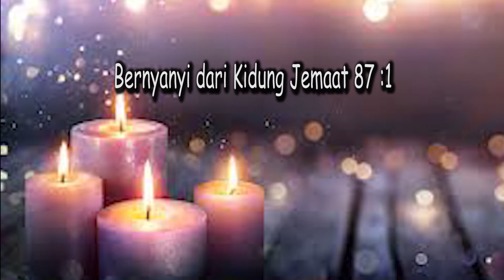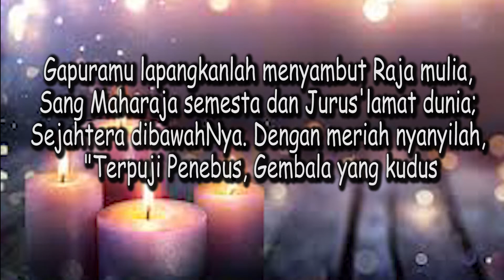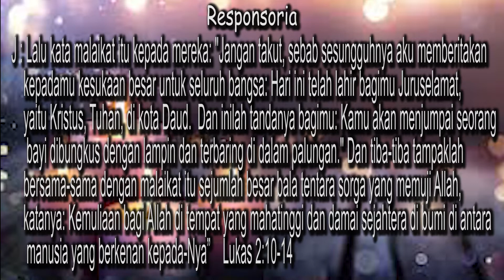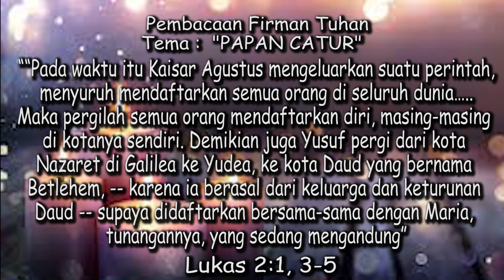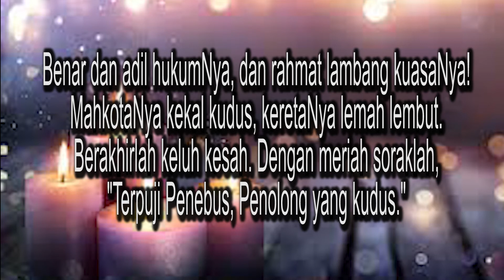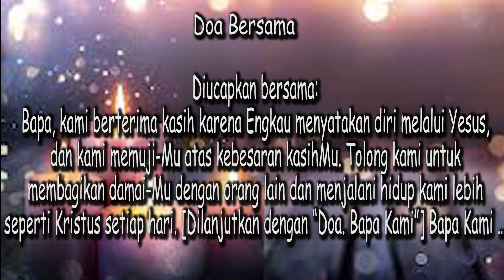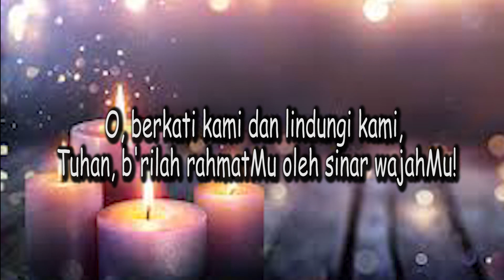Renungan Adven Ke Empat, 23 Desember 2021 HKBP Bandung Reformanda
HKBP Bandung Reformanda mulai tanggal 28 November 2021 sampai 6 Januari 2022 menyediakan renungan masa adven dan masa Natal,  yang diambil berdasarkan buku Ibadah dan Renungan Adven 2021,yang disusun oleh Pdt.Oktorium Togar Hutabarat,S.Th dan diterbitkan oleh HKBP Bandung Reformanda, tersedia setiap hari Minggu-Sabtu mulai pukul 05.00 Wib. Kiranya dapat menjadi berkat bagi kita semua. Dukung Chanel ini dengan men Subscibe, like, coment dan share video ini ke semua orang Percaya. GBU